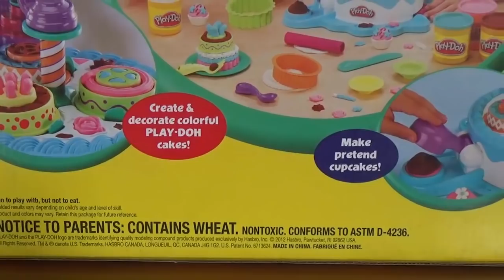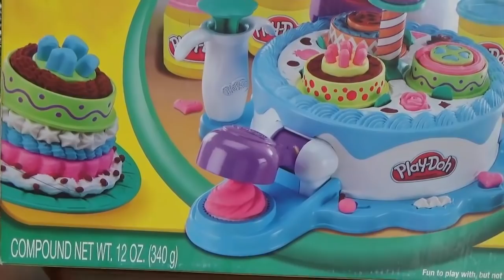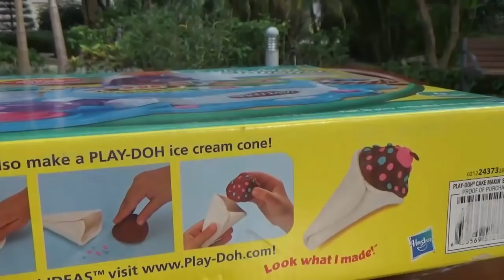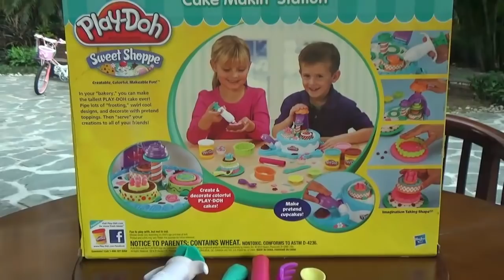Play Doh Cake Makin' Station Bakery Playset by Sweet Shoppe, Creatable,Colorful, Makeable Fun!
# ABOUT THIS

- Play Doh Cake Makin' Station Bakery Playset by Sweet Shoppe.
- The fun really starts to stack up as you create layer after layer of fun and fabulous PLAY-DOH modeling compound "cake" creations! Use the molds to create layers for your pretend "cakes" and then load up your CAKE MAKIN' STATION tool to add all kinds of amazing decorations on top. Use your "frosting" tool to add "frosting" to the top of each "cake". When you're done with your "bakery" masterpiece, set it on the plate accessory to "serve" to your friends so you can celebrate. Creativity has never looked this yummy before!
- Set includes four three-ounce cans of PLAY-DOH modeling compound, CAKE MAKIN' STATION tool and other fun accessories.

# MUSIC BY IN Play Doh Cake Makin' Station Bakery Playset by Sweet Shoppe

1. Old MacDonald (Instrumental)
Contributing Artists: The Green Orbs
2. Bike Rides
3. Up Above
Contributing Artists: Letter Box
4. Thingamajig
5. Four Beers Polka

# MINIONS